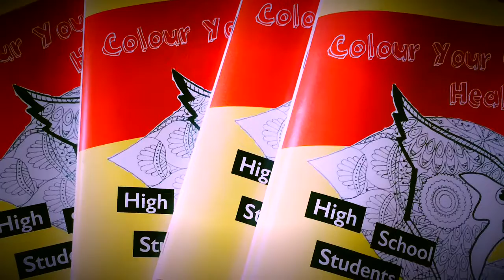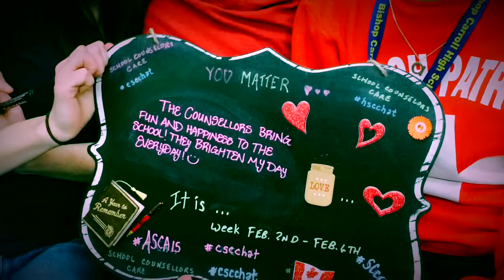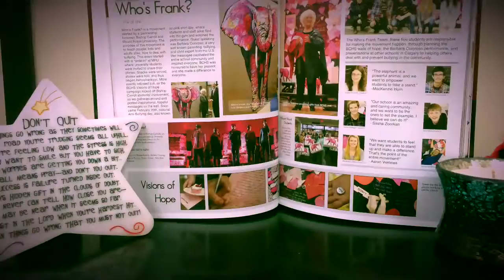Bishop Carroll Grade 10's